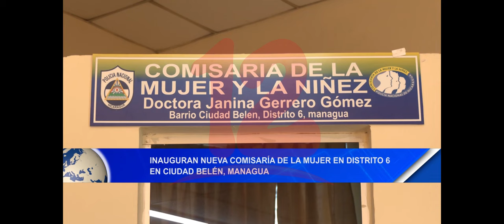Noticias12Nicaragua Inauguran nueva Comisaría de la mujer en Distrito 6 Ciudad Belén, Managua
Inauguran nueva Comisaría de la mujer en Distrito 6 Ciudad
Belén, Managua